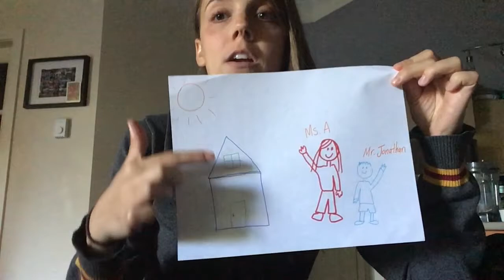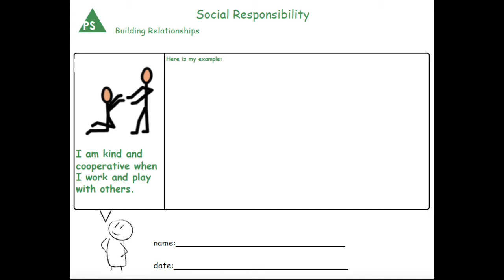Week 10 Distance Learning Video - YOU are the teacher this week!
My family members and I follow along with some of the lessons that students gave me last week!  We also look at the Core Competency Self-Reflection sheets and how each member of my family might fill them out.